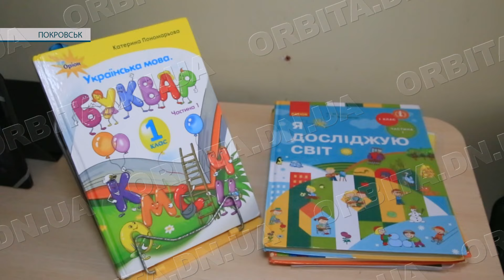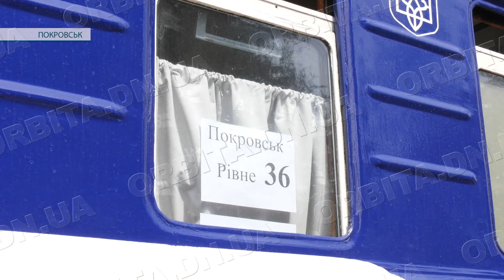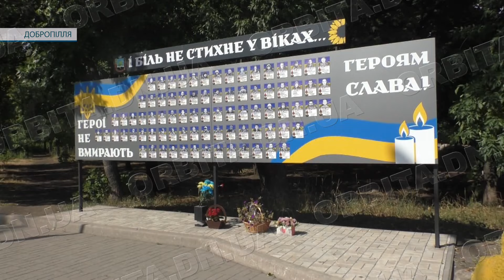Час новин 23.08.2024